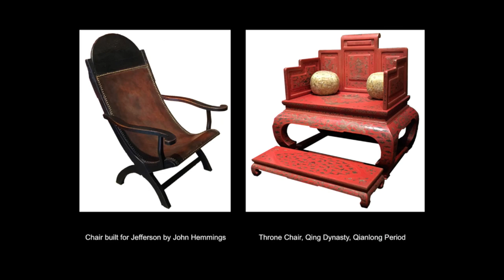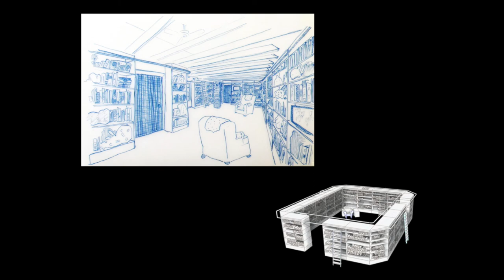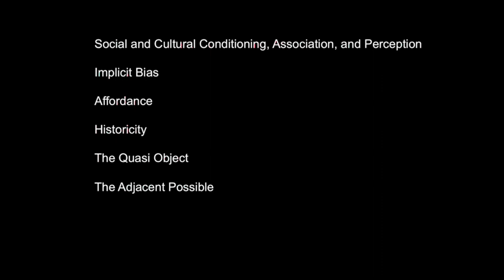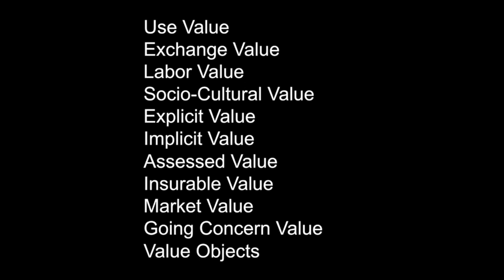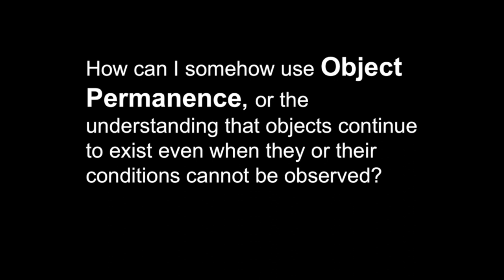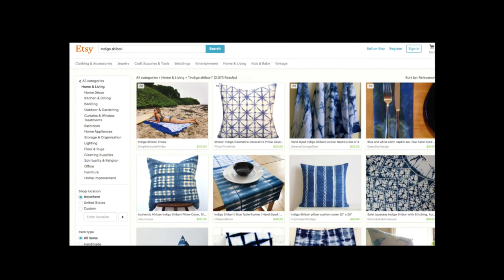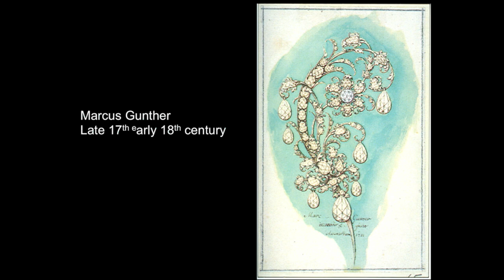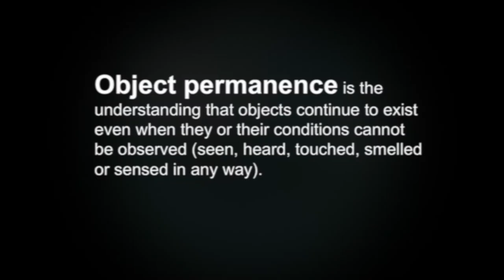Object Permanence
2017 NCECA Conference panel featuring Brian Gillis, Anya Kivarkis, Ian McDonald, & Jovencio de La Paz.  Object Permanence is the understanding that objects exist when they cannot be observed. This theory will found an examination of objects' reciprocity with culture and society.
Panelists from a range of craft disciplines investigate notions related to the development, use and affect of objects.